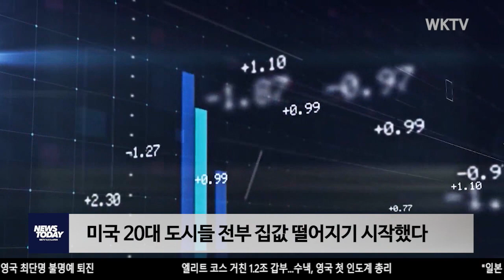미국 20대 도시들 전부 집값 떨어지기 시작했다